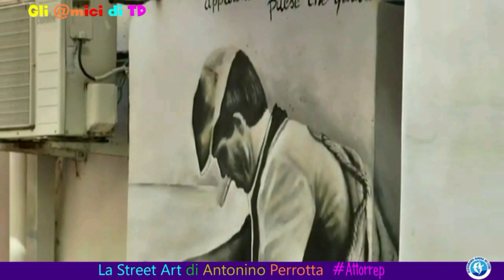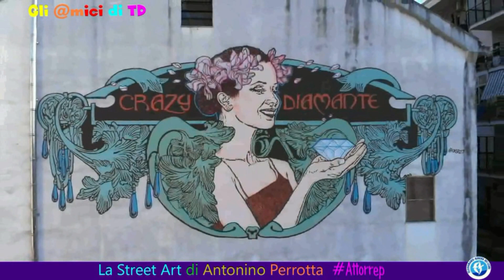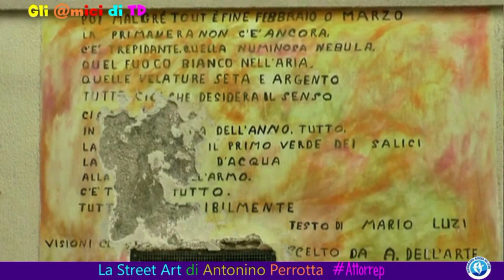Gli @mici di TD - La Street Art di Antonino Perrotta